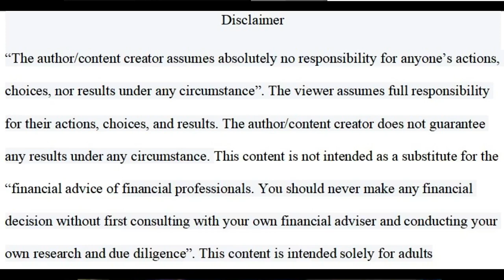What Is A Marketing Manager And The Responsibilities Of A Marketing Manager